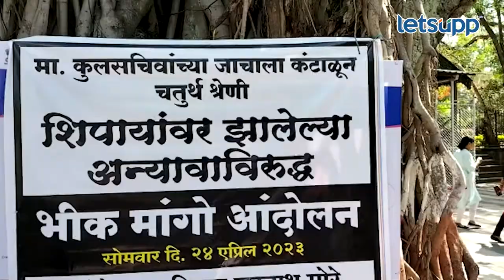Bhik Mago Andolan | सावित्रीबाई फुले पुणे विद्यापीठात शिपायाचं 'भीक मांगो' आंदोलन LetsUpp Marathi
वेतन रोखल्याच्या कारणास्तव सावित्रीबाई फुले पुणे विद्यापीठात शिपायावर 'भीक मांगो' आंदोलन करण्याची वेळ आली.